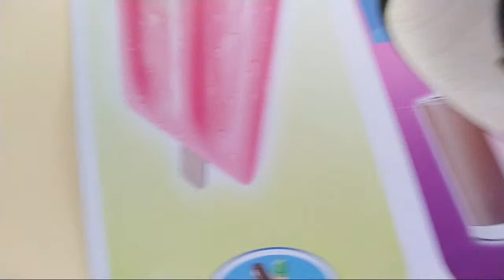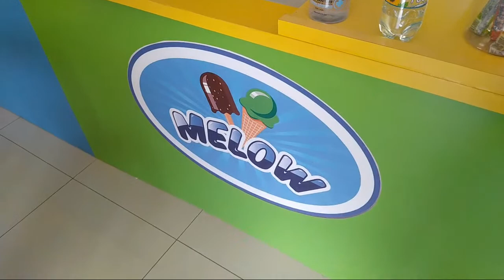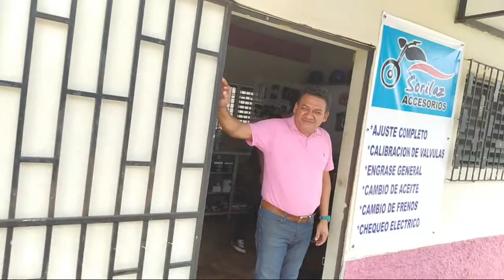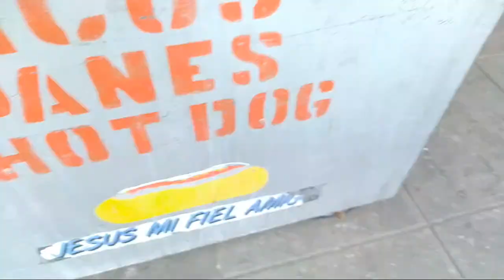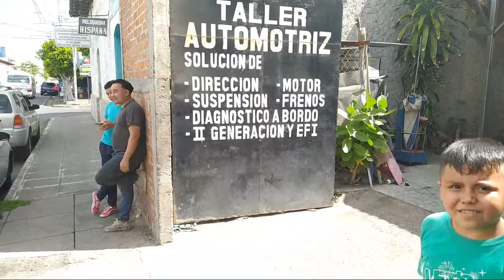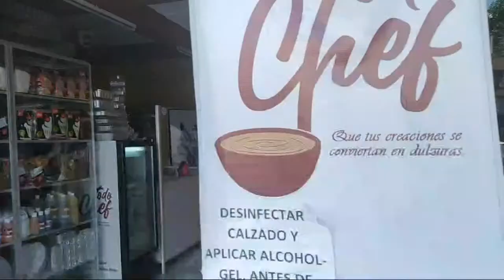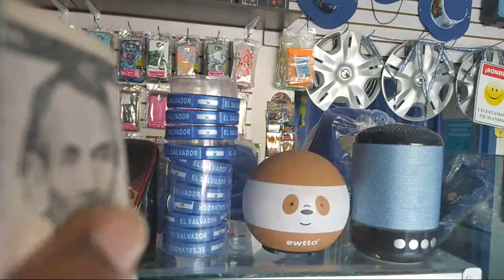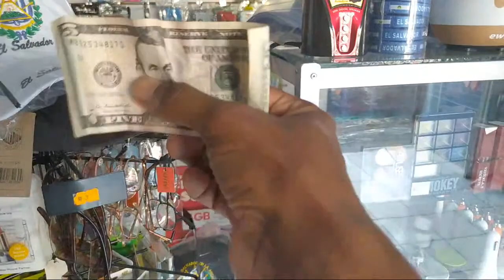🇸🇻 (En Vivo) El Salvador Is The Place To Be Right Now!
■ SAN MIGUEL, EL SALVADOR: (Live) It's so Hot in El Salvador!

Location:
Dr. Andrés Bello University (UNAB)
1A Avenida Sur

  @El Salvador in Large    @A Stupid Tourist   @Simon Wilson   @Philly Dom   @iam_marwa     @Maniac Canadian  @Biiboo_ bobii   @Pero Like
@Desmadre in El Salvador in a big way  @La Cherada in the usa    @Davidsbeenhere    @Drew Binsky   @AmayaZelayaTv      @Michele Ponte   @ Salvadorian
 @DeschavetaVlogs    @Drinks   @The Nomadic Movement    @That Expat Mom    @CocinaConAdela.com    @Jewels   @BladiGT @JayCeeMax  @HaraldBaldr

 El Salvador's Capital of the East: San Miguel Downtown San Miguel (Historic Center),El Salvador i love el salvador Driving Tours Salvadoran Tours El Salvador in Large Municipalities of El Salvador Tour of El Salvador Touring El Salvador El Salvador Trip El Salvador Roads of El Salvador streets and avenues Salvadoran Youtubers Salvadoran Youtuber El Salvador 4K San Salvador El Salvador Modern El Salvador current el salvador 4k#Davidsbeenhere
traveladvice thenomadicmovement traveladvice TREADtheGlobe TRAVELSTOKE Karen Klopp KarenKloppSanSalvador travel guide is El Salvador safe? exposed is san salvador safe el salvador travel guide san salvador safe el salvador safe san salvador dangerous el salvador dangerous el salvador travel vlog best travel video guide Salvador San Salvador Central America El Salvador Safety El Salvador Guides El Salvador Travel Travel El Salvador el salvador royal decameron san salvador el salvador travel vlog things to do in el salvador decameron el salvador trip salinitas royal decameron salinitascentral america is el salvador safe is san salvador safe is san salvador dangerous where is el salavador what is el salvador san salvador crime san salavador dangerous el salvador dangerous el salvador tourist in el salvador is el salvador cheap? san miguel el salvador 2021 el salvador 2022 san miguel el salvador metrocentro san miguel el salvador Walmart